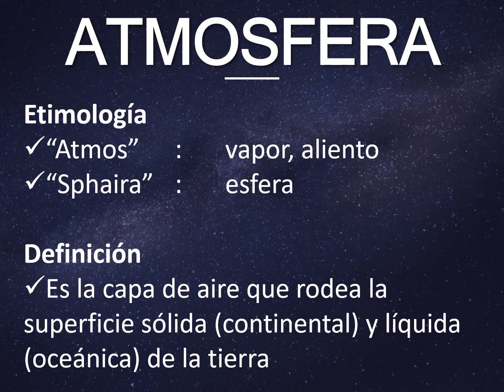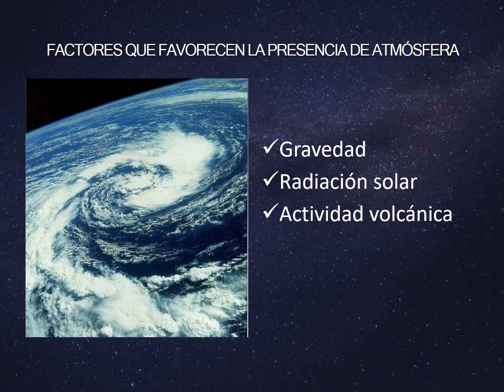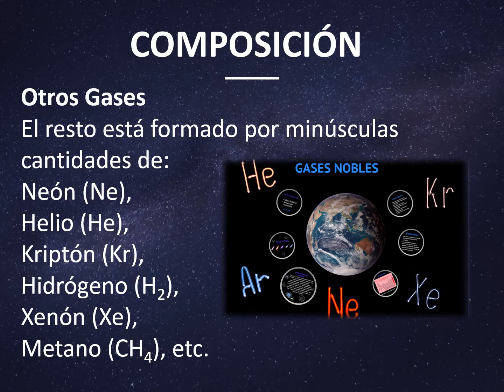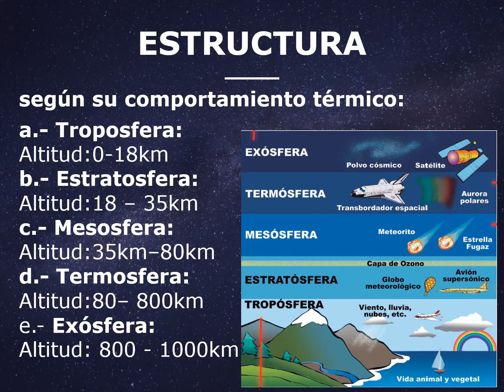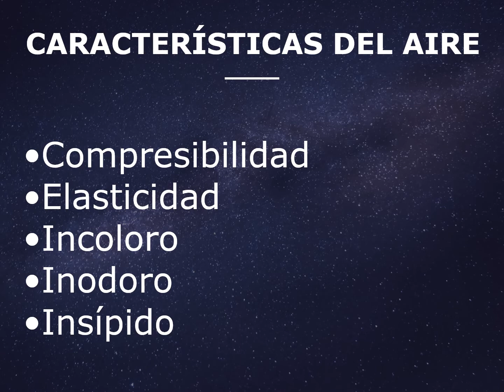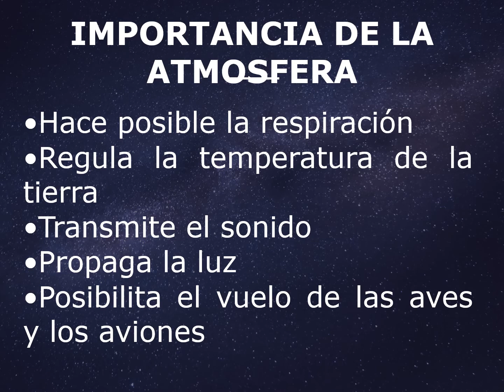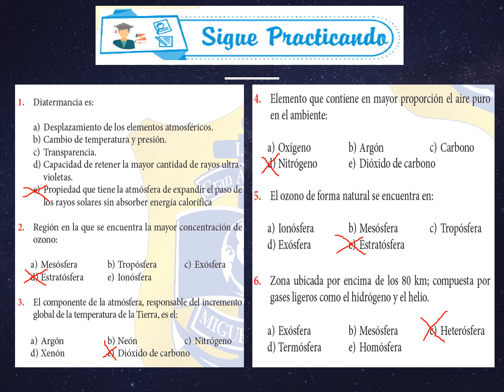SECUNDARIA | TERCERO ESPERANZA | GEOGRAFIA | IIBIM | TEMA 07: ATMOSFERA | PROF EMILIO | 21-08